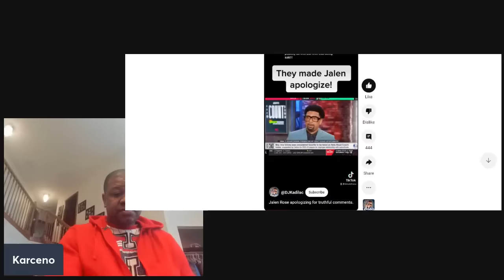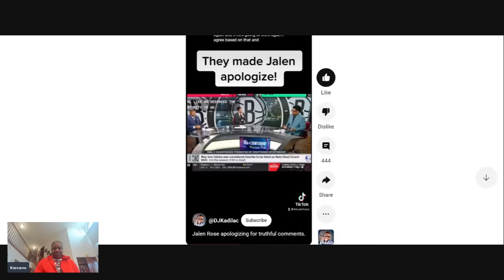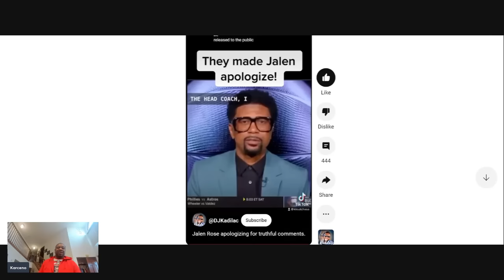Here is Why Jalen Rose struggling to find work after ESPN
In this latest video, we delve into the reasons behind Jalen Rose's struggle in finding work after ESPN. We explore the dynamics of the sports industry, the role of entertainment, and how lifestyle factors can affect a professional basketball player's career trajectory. This is a raw and unfiltered look at the realities faced by many athletes post-retirement, specifically focusing on Jalen's journey.

As always, these are my personal thoughts and opinions, not to be confused with anyone else's. This video aims to spark discussion and provide insights into the world of sports and entertainment. Remember, it's all about the Kevolution!